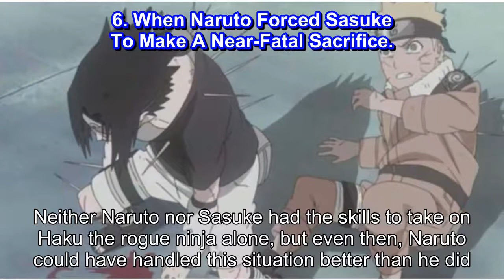10 Times Naruto Was A Terrible Rival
10 Times Naruto Was A Terrible Rival